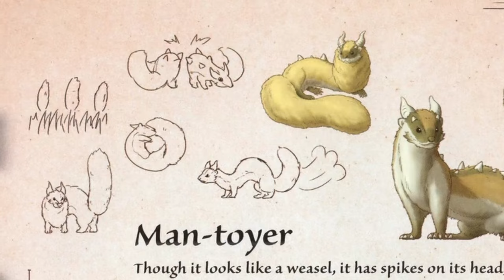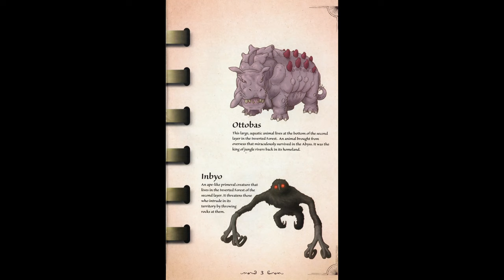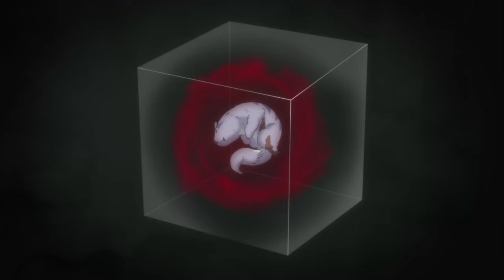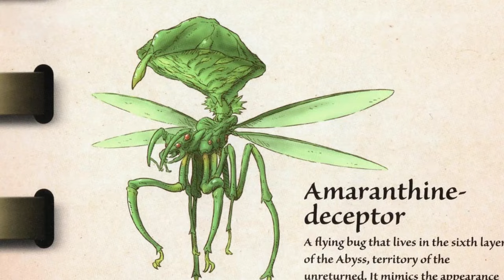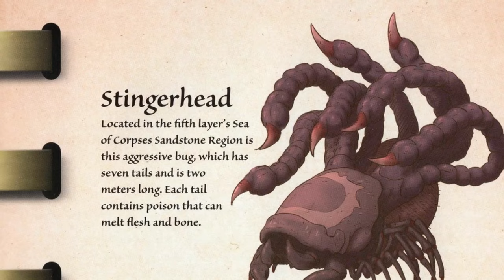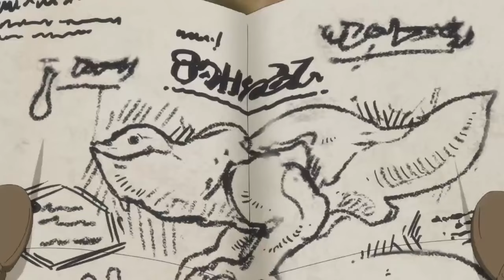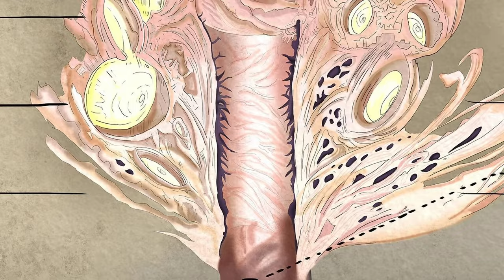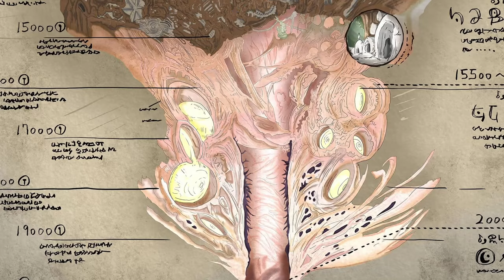Exploring the Abyss | Made in Abyss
A deep dive in the ecosystem of the abyss, where we will explore every layer fauna and flora that can be found in the abyss.

Timestamps:
0:00 - Intro
1:03 - Orth
2:50 - Layer 1
5:28 - Layer 2
8:47 - Layer 3
11:02 - Layer 4
16:28 - Layer 5
19:41 - Layer 6
23:18 - Layer 7
24:03 - Outro